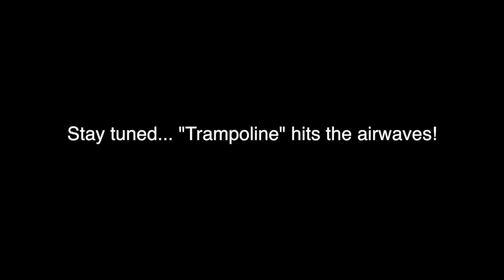UK Music Tour Vlog 2/3 - Radio!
After releasing my first album on Right Recordings in England, I got to take my first EVER international tour! So excited to share some of the highlights with you guys.

Danny Harrington, 105.5 Community Radio
Clare Cavanagh, Bristol BBC and Somerset